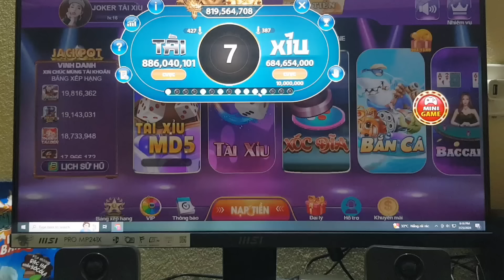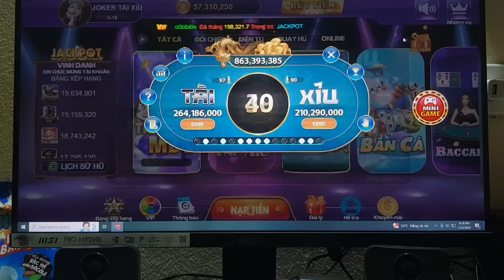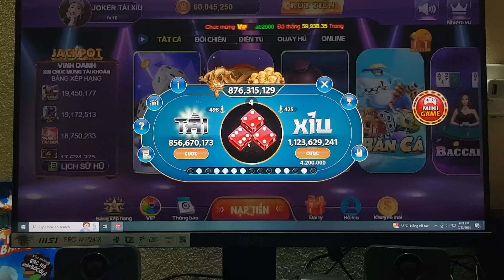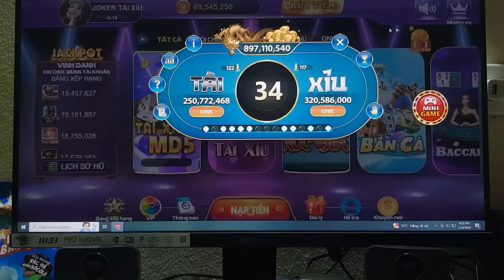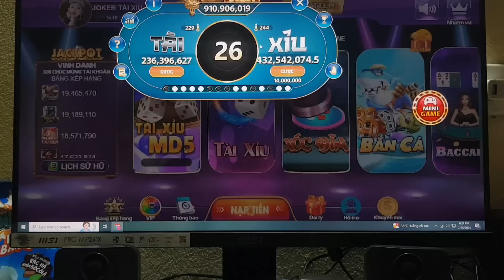Go88 | Phương Pháp Giúp Anh Em Chiến Thắng Tài Xỉu Online Go88 - Game Tài Xỉu Online 2024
📌 Link Game Ở Dưới Phần Bình Luận
► Video mình muốn chia sẻ đến mọi người cách chơi tài xỉu go88 chuẩn nhất (2024). Ngoài ra mình có hướng dẫn mọi người cách bắt cầu tài xỉu go88, nhận biết cầu tài xỉu có tỉ lệ thắng cao nhất. Video chỉ mang tính chất giải trí lan tỏa những điều tích cực giúp cho cộng đồng người sử dụng Youtube ngày càng phát triển, không khuyến khích mọi người chơi cờ bạc, chơi cờ bạc là vi phạm pháp luật. ( Video không phải là video quảng cáo ).

► Nếu bạn muốn mình giới thiệu game tài xỉu nào thì hãy để lại bình luận ở phía dưới giúp mình có những ý tưởng hay và làm video thật hấp dẫn hơn nữa nhé.

© Bản quyền video thuộc về kênh Arnob Ahmed Kamrul